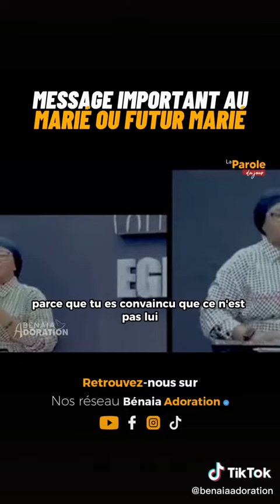Pasteur Joëlle gloria 🔥 message important aux fiancés ,futurs mariés et mariés